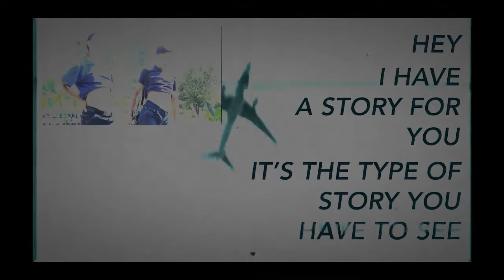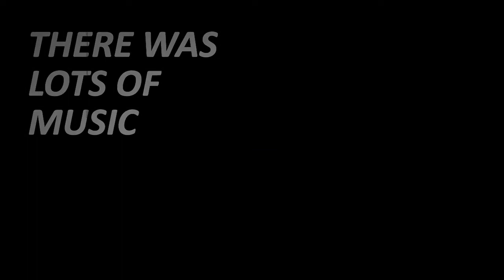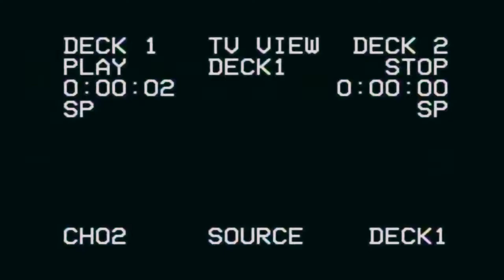BMBP DOCUMENTARY MANNABE - FILM DOKUMENTER MANAJEMEN B 2017